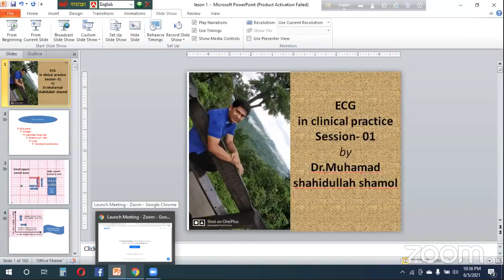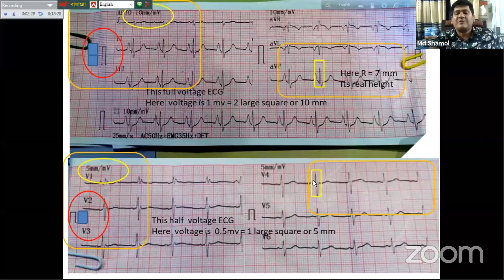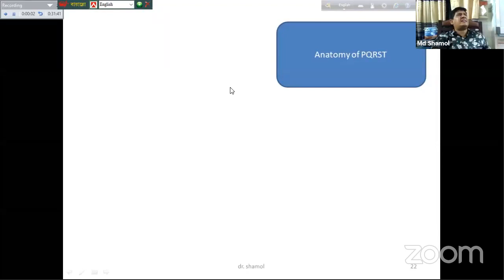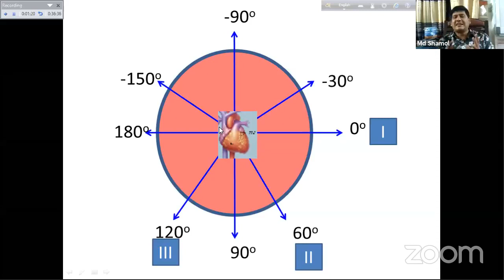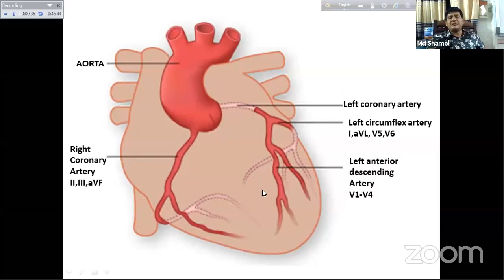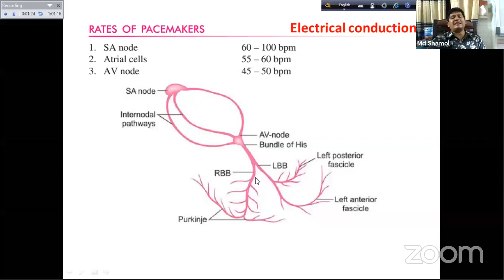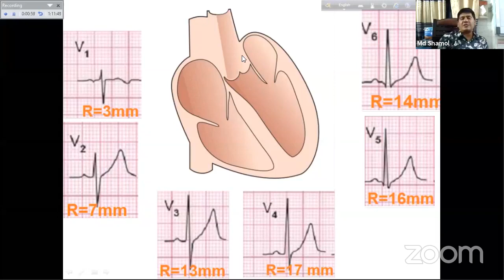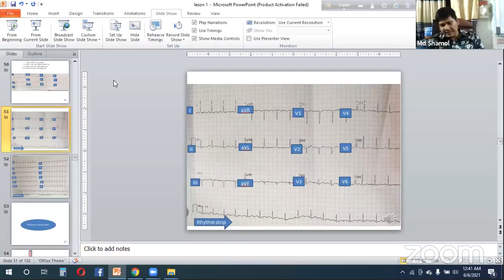Session -01:ECG in clinical practice by Dr. Muhammad Shahidullah Shamol